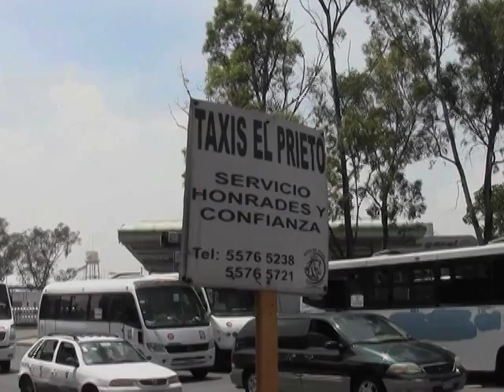Naucalpan, la ciudad de los baches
La zona de Naucalpan, en el Estado de México, está llena de baches y parece que las autoridades no atienden este problema que afecta a los que diariamente circulan por ahí.

Noticiario Esfera Azul
Producción Greentv, La Televisión Viva